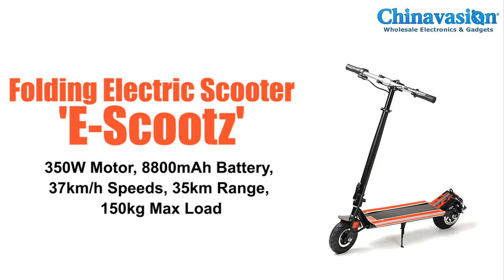Folding Electric Scooter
Folding Electric Scooter 'E-Scootz' - 350W Motor, 8800mAh Battery, 37km/h Speeds, 35km Range, 150kg Max Load
At a Glance...
350 Watt Motor
8800mAh Lithium Battery
Travel Speed: up to 37km/h
Travel Range: up to 35km
Max load: up to 150kg
Charging time: 1 to 2 Hours